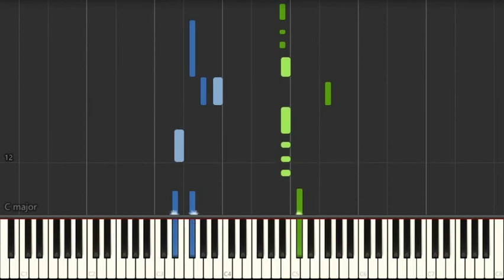Maroon 5 - Memories Piano (Reupload)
Maroon 5 Memories Piano Cover